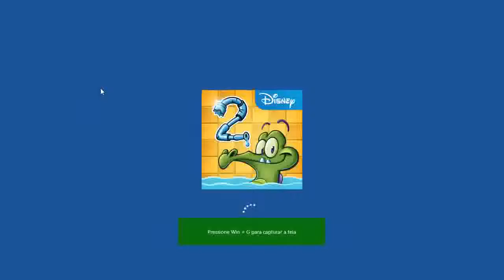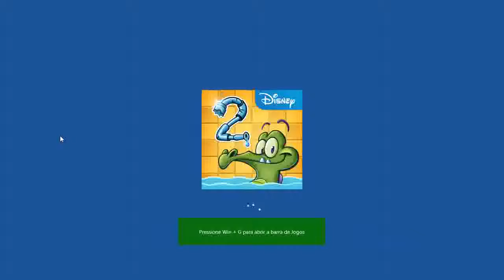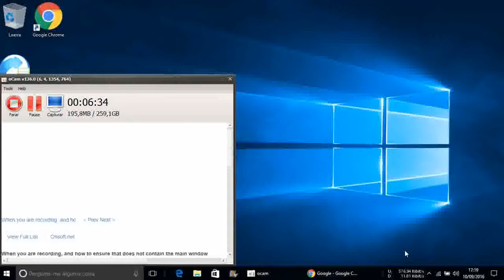Where s My Water 2